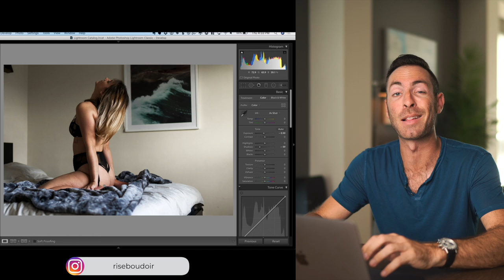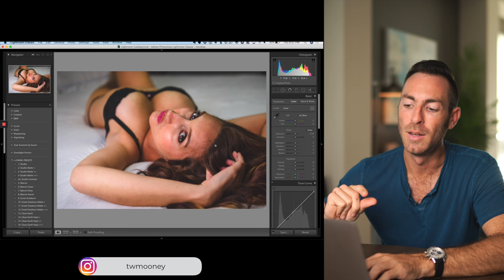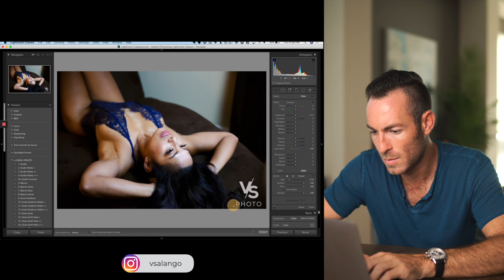I Critique 30 Subscriber Boudoir Photos...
--- LINKS! ---
🛑 DOUBLE YOUR POSES, DOUBLE YOUR FUNDS COURSE! 🛑

HUGE THANK YOU to everyone that sent in photos. I'm so grateful for your support and I hope this helps get you on the right track. Here are some other videos you might be interested in: